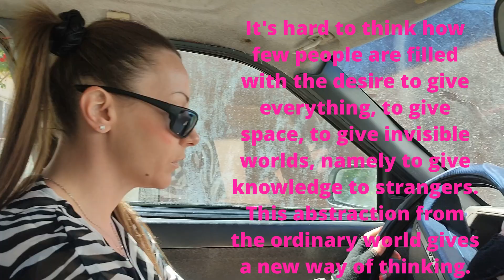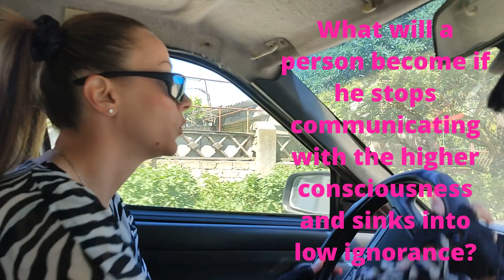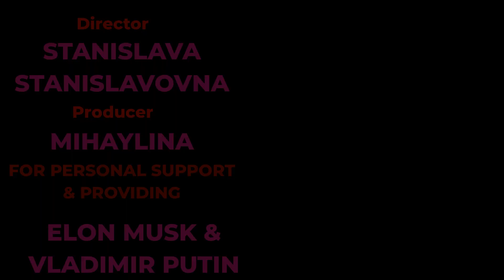Does not the crown of the victor belong to the one who teaches mankind courage?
Having thought about the possibilities inherent in people, who will not become a courageous adventurer? Does not the crown of the victor belong to the one who teaches mankind courage? Otherwise, people's heads, like pigs, will cling to the garbage of the Earth.